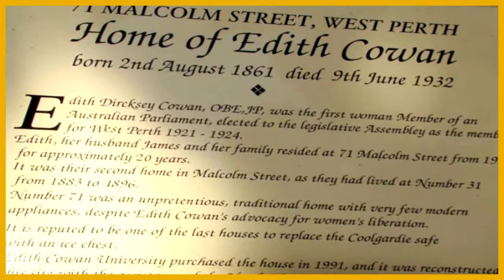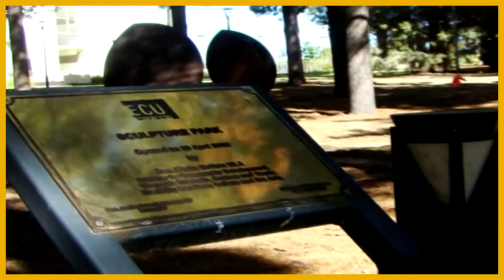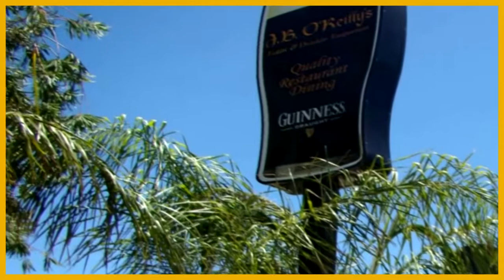Joondalup Outing PERTH WA WESTERN australia edith cowan university PART 2 OF 2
joondalup, Western Australia From Wikipedia, the free encyclopedia Joondalup ( 31°44′42″S, 115°45′57″E; post code: 6027) is a northern suburb and regional city in Perth, Western Australia. Its Local Government Area is the City of Joondalup, Western Australia. History The suburb is named after Lake Joondalup, on the banks of which the suburb resides. The name Joondalup is a Noongar Aboriginal word, first recorded in 1837 and possibly meaning either "place of whiteness or glistening", or "place of a creature that can only move backwards".[3] During the latter part of the 1960's, the Metropolitan Regional Planning Authority developed the Corridor Plan for Perth which was published and adopted in 1970.[4] The plan called for the creation of five 'sub-regional' retail centres (Fremantle, Joondalup, Midland, Armadale and Rockingham) which would form the commercial and economic focus of each 'node', and take the retail burden away from the CBD.[5] The Corridor Plan was not ensorsed by Parliament until 1973.[6][7] In order to grow both the five 'sub-regional' retail centres and these off-corridor regional shopping centres, a Retail Shopping Policy was developed by MRPA in 1976, and a Perth Metropolitan Region Retail Structure Plan was put in place to regulate the industry. This Plan was amended as new centres were required.[6] A review of the Corridor Plan in 1987 found that the sub-regional centres had failed to adequately compete against the regional shopping centres in the middle-distance suburbs.[6] The majority of land in the area remained largely undeveloped until the 1960s, and Joondalup started to become the "city of the north" towards the late 1980's to the early 1990's when many houses and businesses started to become established in the area. Joondalup is bounded by Burns Beach Road to the north, the proposed Mitchell Freeway to the west, Eddystone and Lakeside Drives to the south and Lake Joondalup to the east. Grand Boulevard and Joondalup Drive run through the centre of Joondalup.